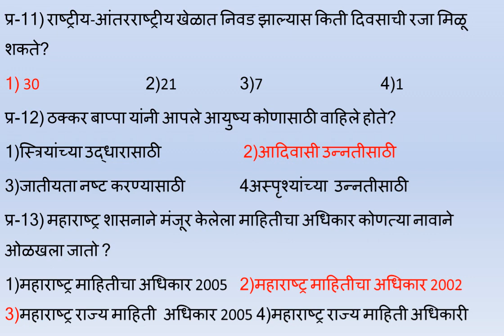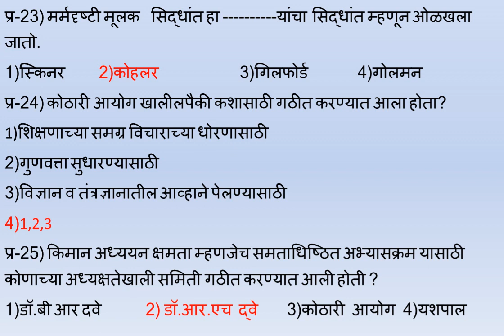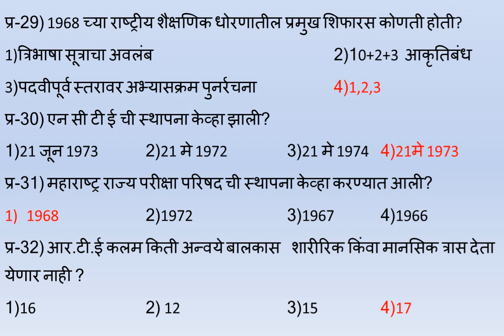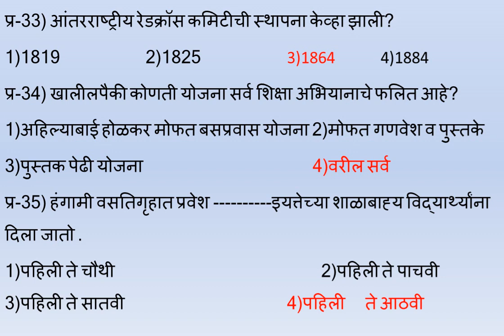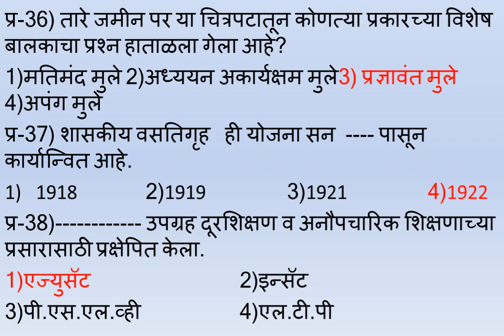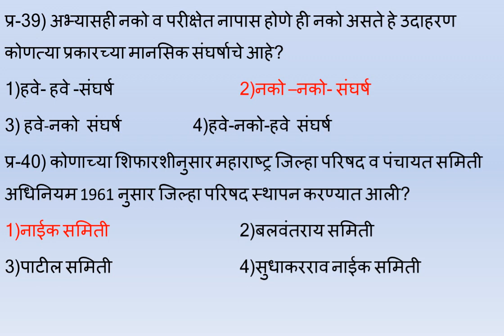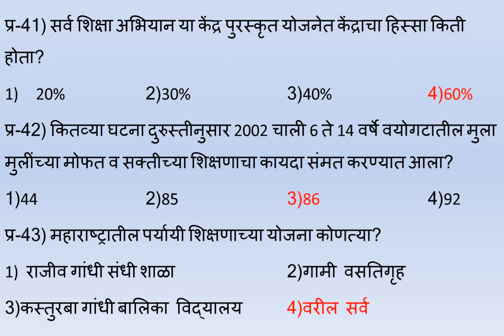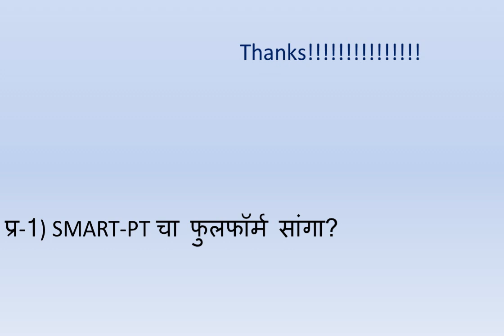केंद्रप्रमुख भरती संभाव्य प्रश्न भाग 2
केंद्रप्रमुख भरती संभाव्य प्रश्न  YOU VIDEO लिंक